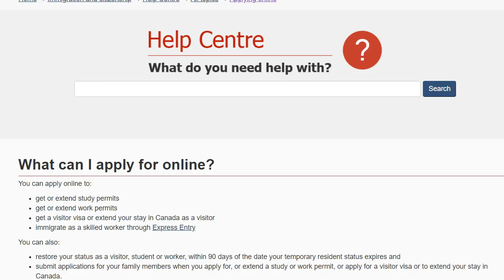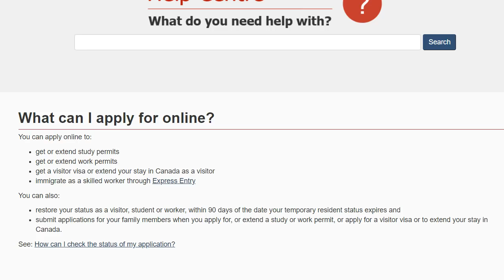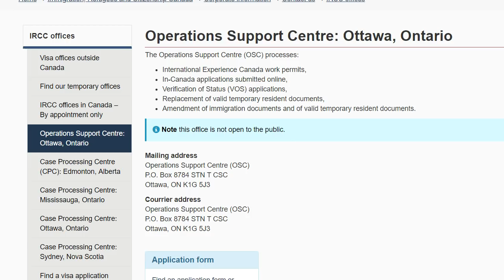Online or paper submission of Canada visa applications